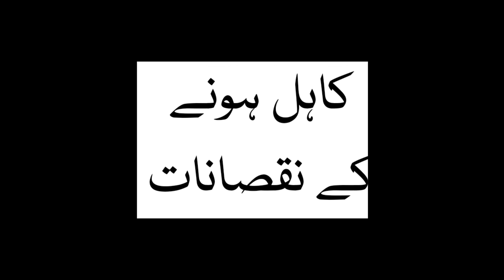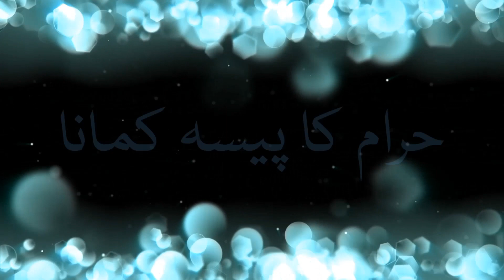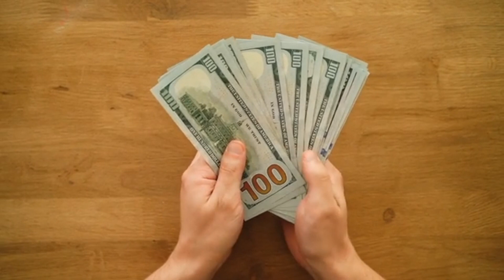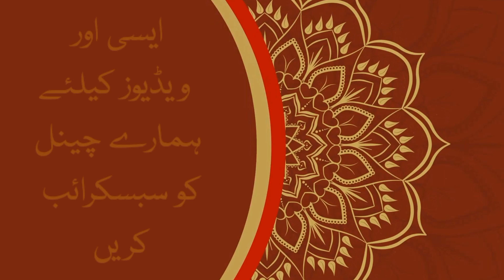Things That Are Disliked In Islam